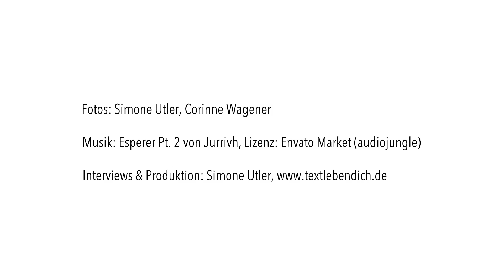Chaithanya Mahila Mandali - Chance Swiss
Chaithanya Mahila Mandali (CMM) in Hyderabad, Indien, setzt sich seit 2001 für die Rechte von Frauen in der Prostitution und ihre Kinder ein. Die Gründerin Jayamma Bandari, die selbst von ihrem Ehemann zur Prostitution gezwungen wurde, hat es sich zur Aufgabe gemacht, Frauen, die das gleiche Schicksal erfahren, zu helfen. Im Chaithanya Happy Home erhalten die Kinder ein sicheres Umfeld und Zugang zu Bildung, um sie vor einem ähnlichen Schicksal wie das ihrer Mütter zu bewahren.